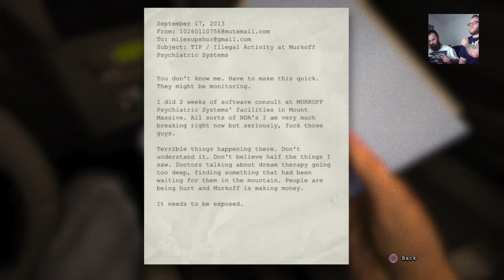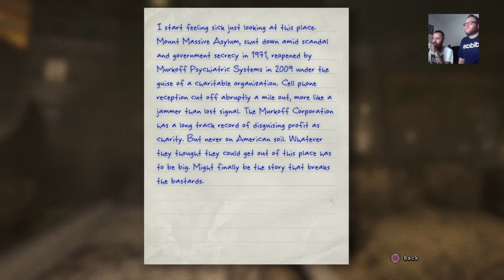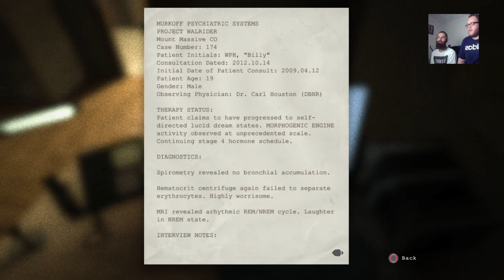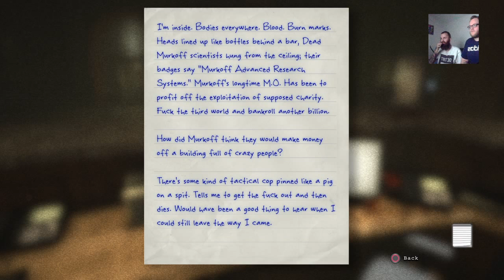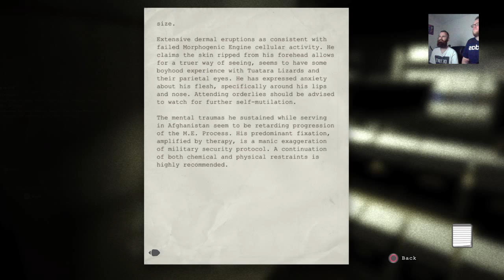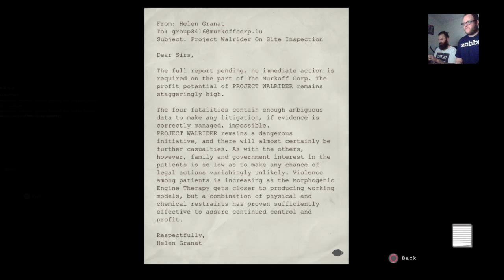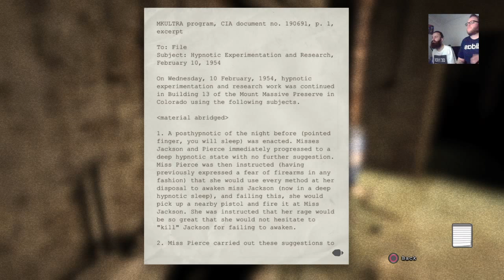Slush Puppies and Scary Shi...Stuff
Outlast, bring it